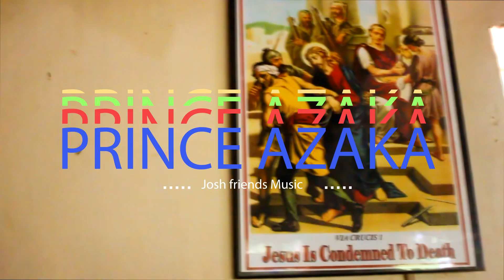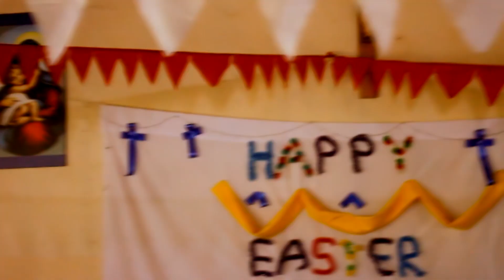His Grace Prince Azaka Ft Benic Fame Gospel Song Latest New 2023?